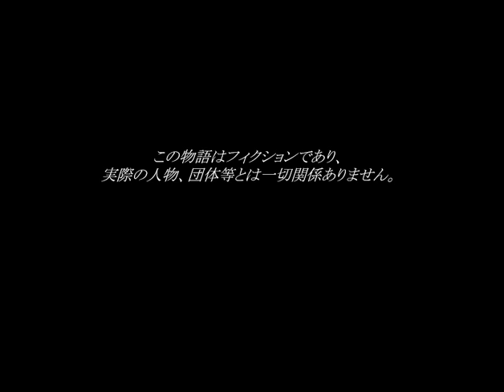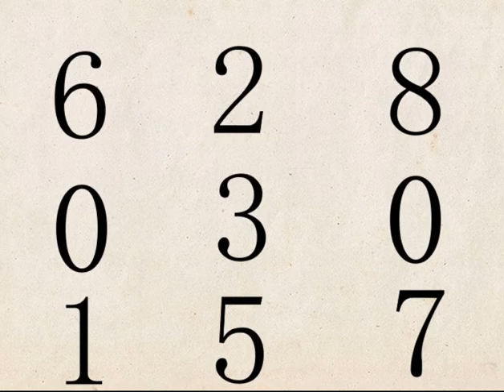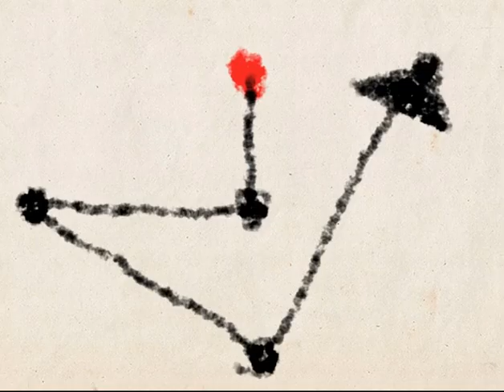【黒鬼2.1】あれ再び【フリーホラーゲーム実況】前半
黒鬼2.1をプレイします。※虫（黒光りするあれ）が苦手な方はご視聴をお控えください。